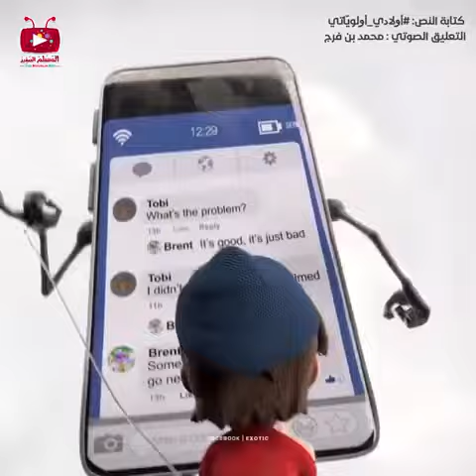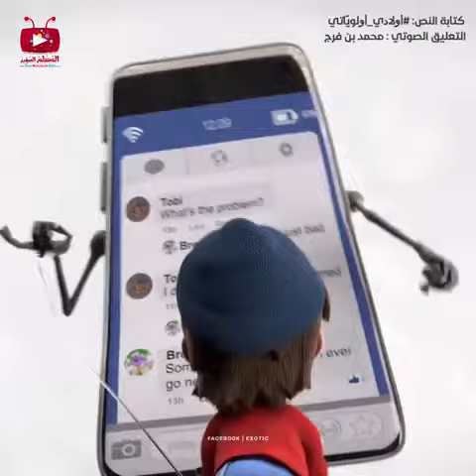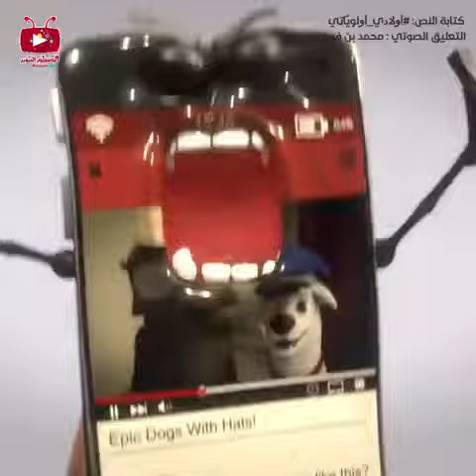لا تغفلوا عن أولادكم